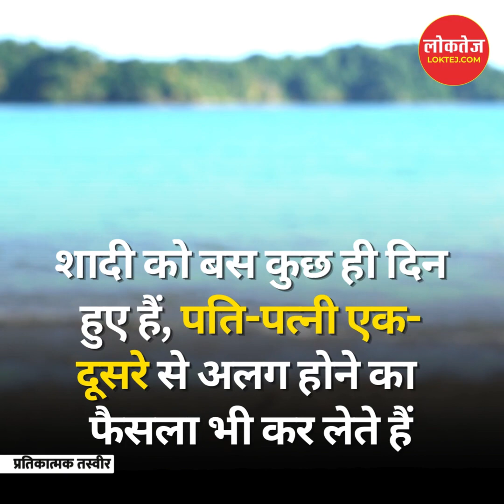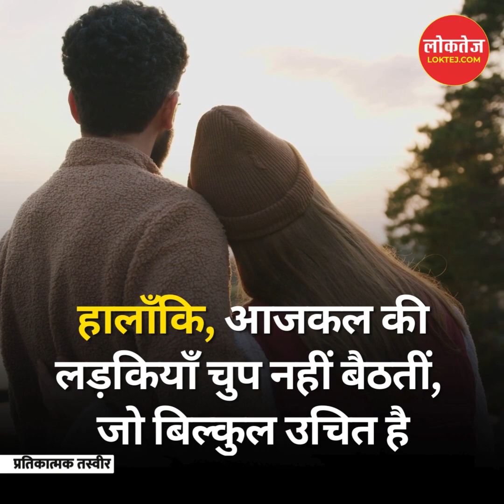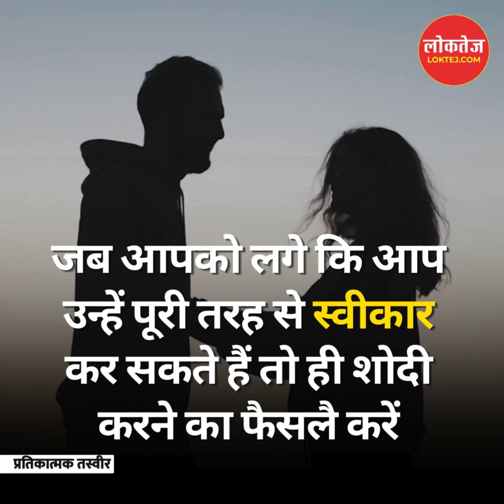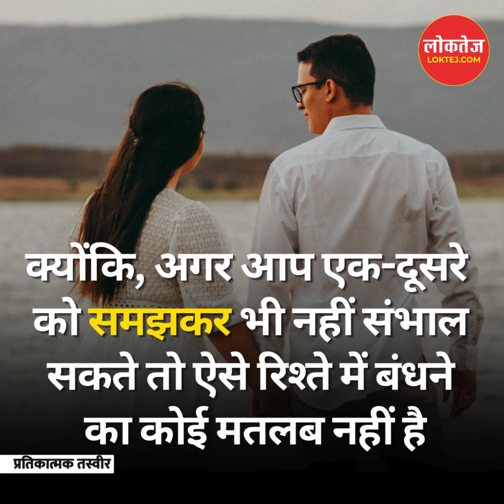जया किशोरी से जानें आजकल बढ़ रहे तलाक के मामलों का कारण, शादी को टिकाये रखने के लिये करें ये काम